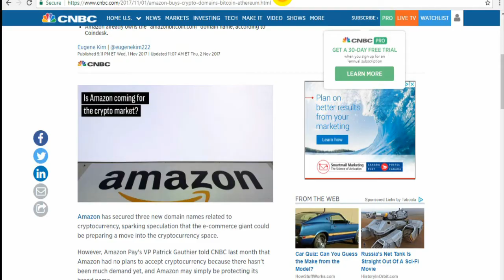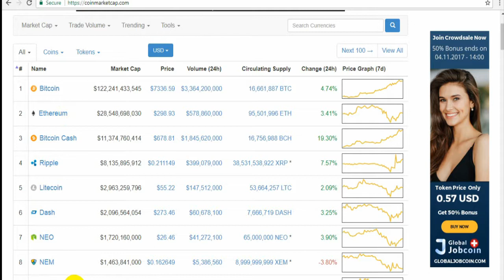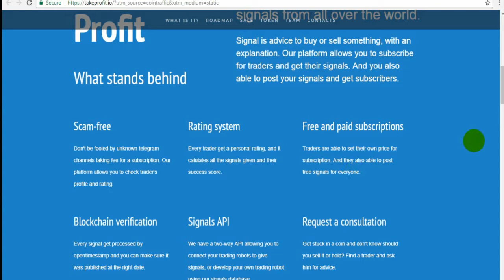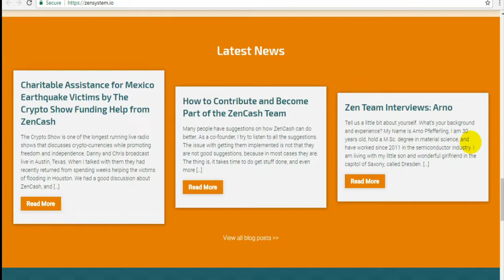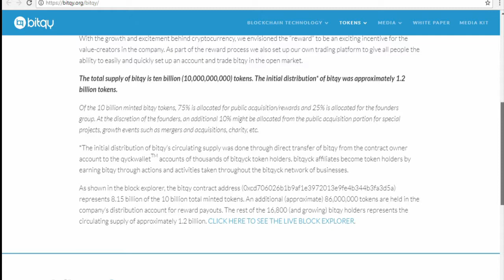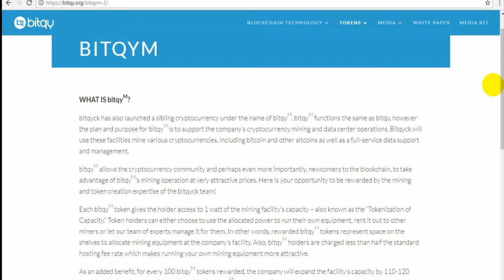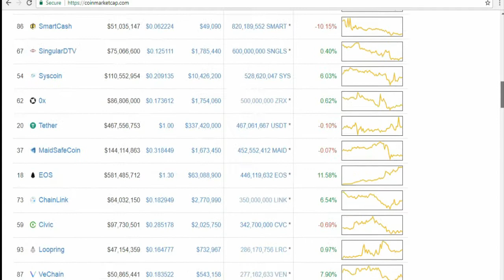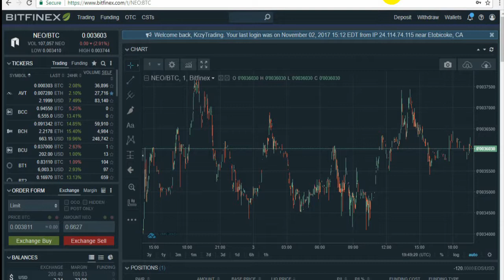Amazon Buys Crypto URLs - Robotic Ipad - Zencash & Bitqy